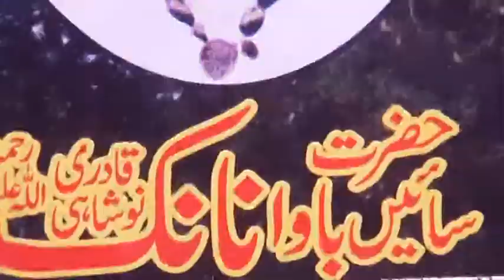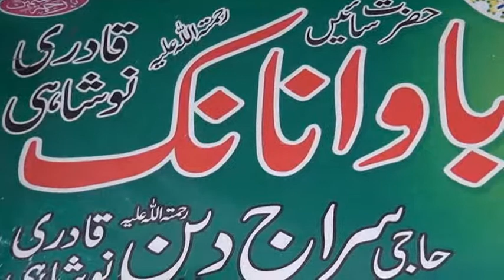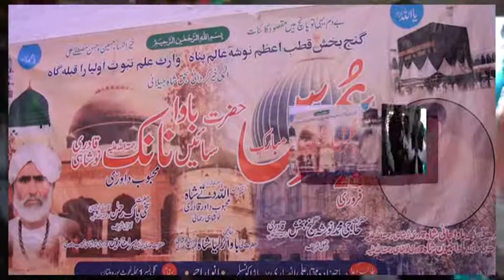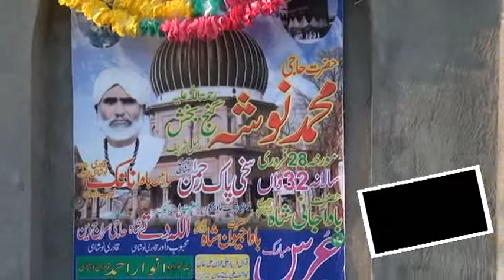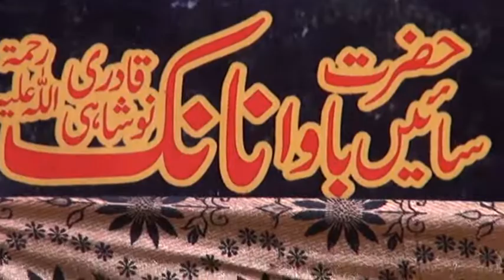Part 2 (2016)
Salana Uras Mubarak
28 Febraury (2016)
Hazrat Baba Nanak Qadri Noushahi
Venue= Dera Qadri Noushahi Muhalla Ghous pura Street # 1 Near Z block New Multan, Multan